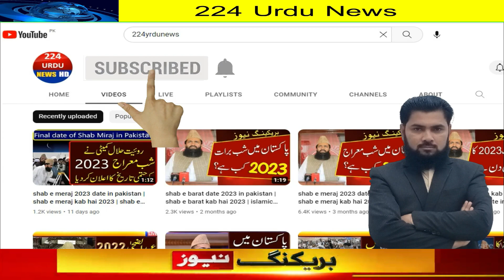Ruet e Hilal Committee Ijlaas on muharram Chand 2023 | Pakistan muharram News Today